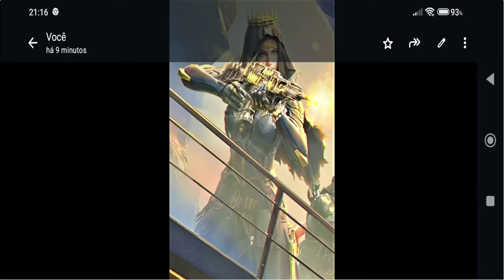SAIUU MUITAS NOVIDADES SEASON 5 COD MOBILE 2024